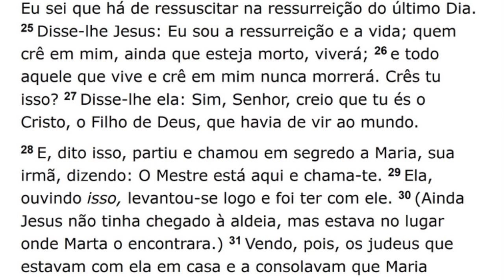Sunday Service (2017-06-25) Maranatha (Pompano Beach, Florida)